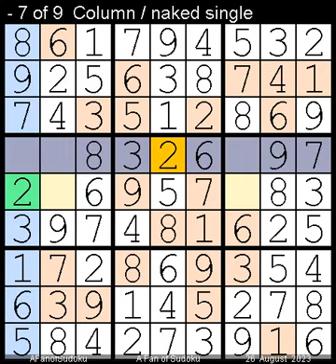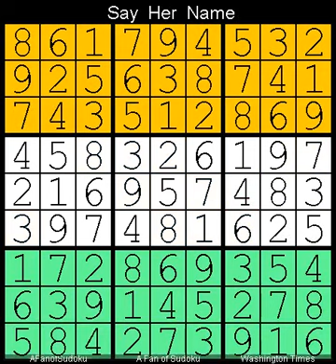How to Solve Washington Times Sudoku Difficult August 26, 2023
Description
- Pairs
- Washington Times Sudoku Difficult  August 26, 2023
- Repeat from  1 June, 2023

- Cheers

سودوكو
ซูโดกุ
数独
스도쿠
судоку
सुडोकू
സുഡോകു
סודאָקו
ਸੁਡੋਕੁ
சுடோகு